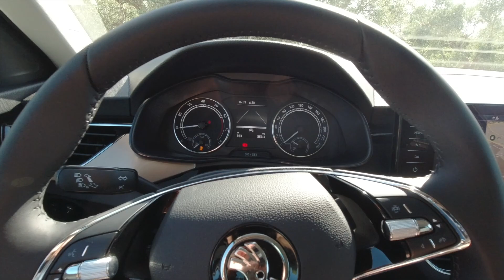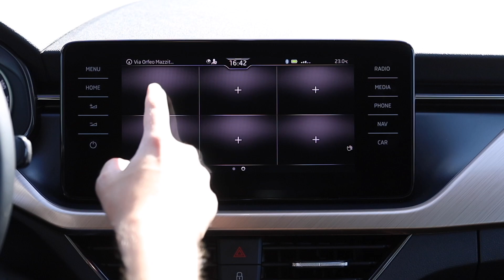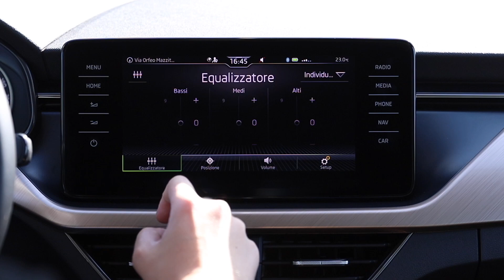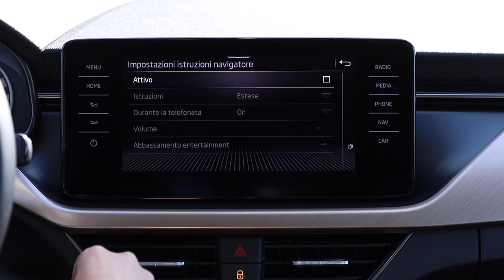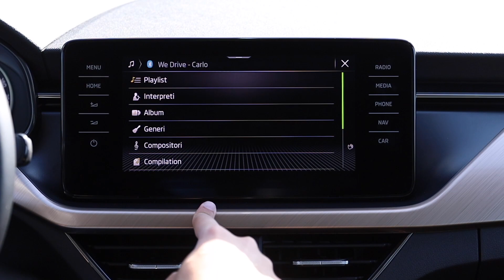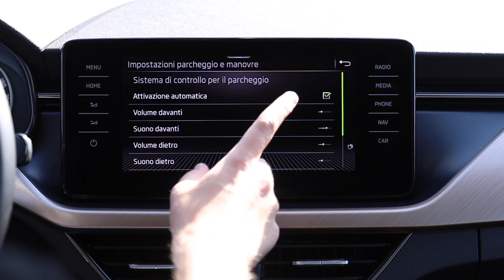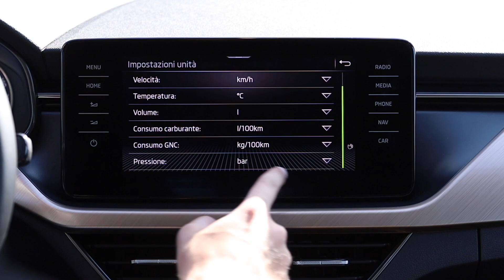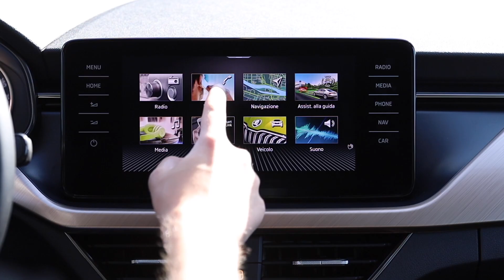Skoda Kamiq 2021 | Focus Sistema Infotainment & Tecnologia di bordo (ENG SUBS)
0:00 Intro
0:30 Strumentazione
2:45 Layout
5:26 Radio
8:11 Navigatore
10:44 ADAS
12:15 Media
13:28 Impostazioni veicolo
15:43 Retrocamera
18:09 Climatizzatore
19:21 Impostazioni infotainment

Piccola auto molto spesso non vuol dire poca sostanza, anzi. Certo, la Skoda Kamiq non è esattamente una city-car, ma nel panorama dei SUV cittadini sembra avere il miglior rapporto dimensioni-praticità. Scopriamola insieme in questo test drive della G-TEC a metano. Il look della Kamiq le dona una personalità allo stesso tempo accattivante e familiare: anteriormente i fari Full LED sono sdoppiati, con i 4 elementi Crystal diurni e gli indicatori dinamici sopra e gli abbaglianti ed anabbaglianti in basso. La calandra a listelli verticali neri è incorniciata nel cromato, mentre la parte bassa del paraurti sfoggia un satinato grigio a contrasto con la vernice Nero Tulipano, optional da €660. Il cofano presenta una nervatura centrale molto pronunciata, mentre dalla fanaleria parte una modanatura laterale che raggiunge la vista posteriore. Qui il tetto appare leggermente spiovente, terminando con uno sbalzo ed incontrando il triplo finestrino all’altezza del montante C. Anche i fari posteriori, LED con firma luminosa ad L rovesciata, presentano gli indicatori dinamici, mentre in basso si incontra il paraurti bicolore nero e grigio. I cerchi a 5 razze doppie con design Braga sono gommati 205/55, un buon compromesso tra la giusta estetica ed il comfort di marcia. Infine le dimensioni, tipiche da crossover compatto: 4,24 m di lunghezza, 1,79 m di larghezza ed 1,53 di altezza, con un baule regolare ma dal volume di carico inferiore rispetto alla media, data la presenza delle bombole di metano: 278 litri che crescono fino a 1.273 abbattendo il divanetto posteriore in configurazione 40/60. L’abitacolo della Kamiq porta una bella varietà di materiali, dalle plastiche morbide nella parte alta della plancia fino alla superficie satinata beige con inserti cromati, e le plastiche rigide nella parte inferiore. Interessante il tessuto dei sedili avvolgenti con l’effetto felpato sui fianchetti, permettono di stare seduto e contenuto anche a chi è più corpulento. La posizione di guida, regolabile qui manualmente, è molto versatile sia in profondità che in altezza, esattamente come la scelta del volante: in più si ha a disposizione una leva per il supporto lombare. Forse l’unico neo per cui serve posizionarsi correttamente con il sedile è il poggiabraccio molto in basso sul pannello porta. In generale lo spazio è tanto, ottimo anche per le gambe di chi come chi scrive, alto circa 1,85 metri, urta sempre con le ginocchia alla parete del tunnel centrale. La visibilità anteriore è eccellente grazie sia ai montanti strettissimi che alle dimensioni compatte a cui ci si abitua davvero nei primi 10 minuti di guida, peccato dietro: complice lo specchietto stretto ed il lunotto quasi inesistente abbiamo fatto largo utilizzo, un po’ come su tutti i SUV cittadini sul mercato, di retrocamera e sensori. A proposito di dietro, è stato fatto un lavoro certosino per dare praticità e comfort di marcia a chi viaggia qui, seppure a scapito della capacità di carico del baule. La tecnologia della Kamiq è sicuramente al passo coi tempi, con una ricca dotazione di comfort e sicurezza. Se il mercato infatti cerca di accontentare una clientela sempre più esigente, proprio su questo modello sembra essere stato raggiunto l’incontro tra comodità quotidiane e voglia di…fuga. Il mondo dell’automobile ha “rubato” termini come Touareg e Sherpa, e proprio Kamiq vuol dire “qualcosa che si adatti perfettamente ad ogni situazione”, come se l’auto fosse una seconda pelle, seguendo la definizione degli Inuit nel Circolo Polare Artico. Ma non è tutto: l’intrattenimento di bordo può essere scelto in configurazione Bolero, come il compositore, avendo solo la radio, o Amundsen, come l’esploratore, integrando anche il navigatore nello schermo da 9,2”. L’infotainment stesso è molto fluido nell’utilizzo e si aggiorna Over The Air, ha una e-Sim per rendere l’auto connessa e viene accompagnato da 2 prese USB-C in basso. Il clima è poco fisico, con molti controlli virtuali, peccato anche il volume dei media senza un rotore specifico al centro. Inoltre le superfici in nero lucido, esteticamente elegantissime, tendono ovviamente a sporcarsi subito quindi munitevi di panno.

Grazie a Skoda Amicar.